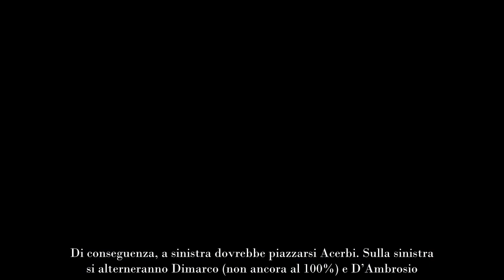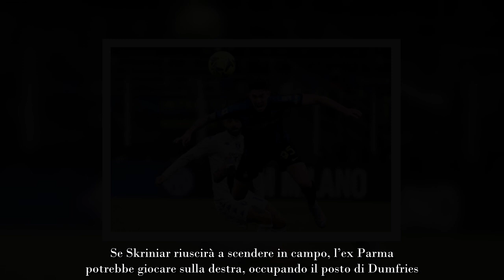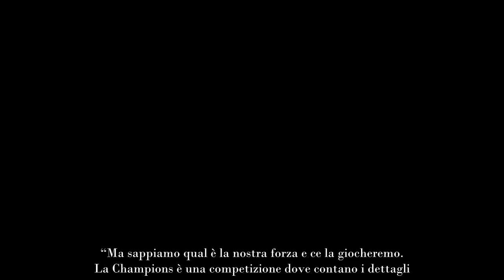Un reparto a pezzi Inzaghi è davvero nei guai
Arriva il derby d’Italia, e per l’Inter la situazione è tutt’altro che serena. Nonostante il passaggio ai quarti in Champions, i nerazzurri sono fuori fuoco, stanchi, nervosi, e il reparto difensivo ha perso troppi pezzi

L’Inter no può sentirsi appagata dal pareggio 0-0 di Oporto. Bisogna riscattare subito la sconfitta contro lo Spezia e onorare la maglia contro i bianconeri. La rivalità fra Inter e Juve dovrebbe motivare da sé tecnico e giocatori.